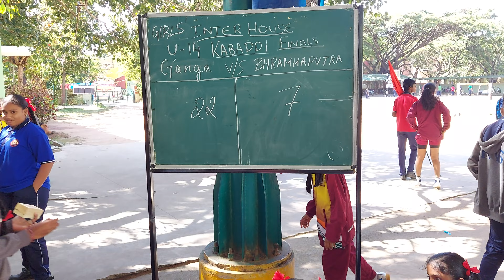KVRWF INTER HOUSE COMPETITION FINALS - GIRLS U-14 KABBADI